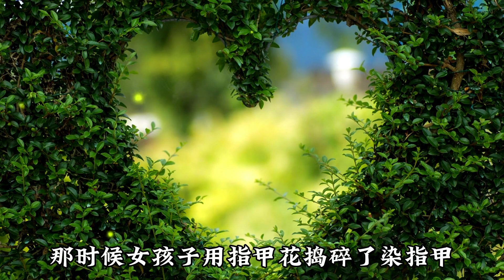贾平凹《我曾深恋过一个姑娘（下）》初恋留下了永不磨灭的印迹